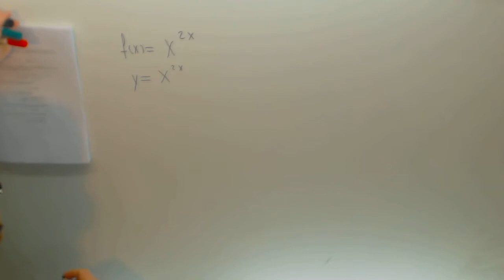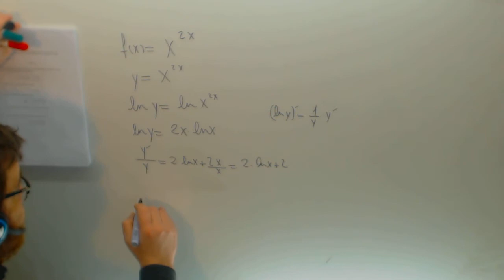Derivacion logaritmica Matematicas Ingenieria Academia Usero Estepona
Derivacion logaritmica Matematicas Ingenieria Suscríbete a nuestro canal en Youtube para ayudarnos a seguir creciendo Academia Usero en Estepona, el centro de formación con más vídeos en Internet del Mundo presenta